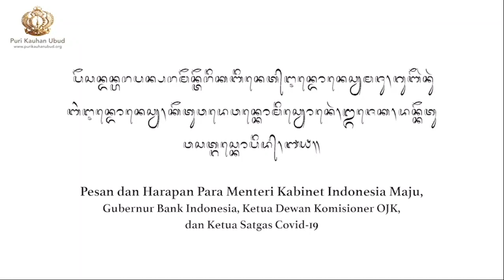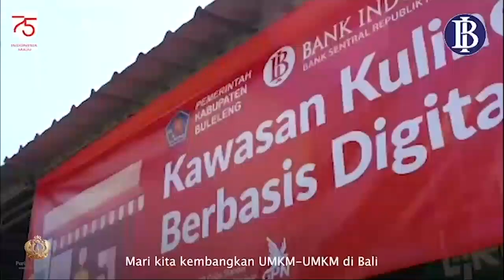Bali Bangkit, Indonesia Bangkit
Pesan dan harapan para Menteri Kabinet Indonesia Maju, Gubernur Bank Indonesia, Ketua Dewan Komisioner OJK dan Ketua Satgas COVID-19.